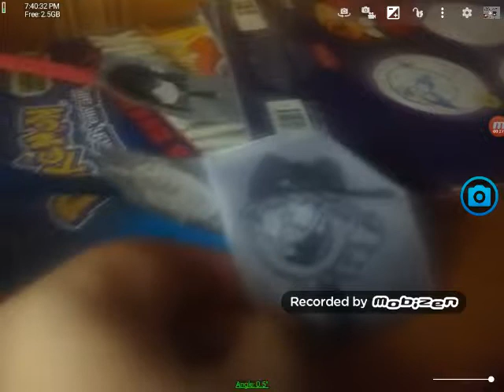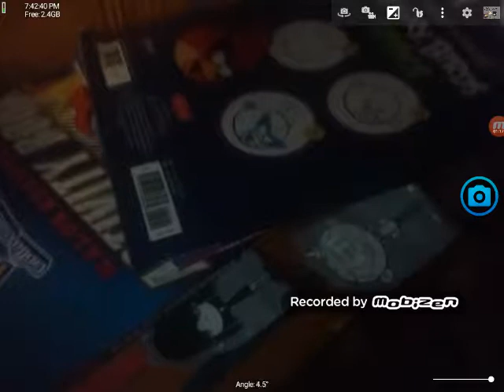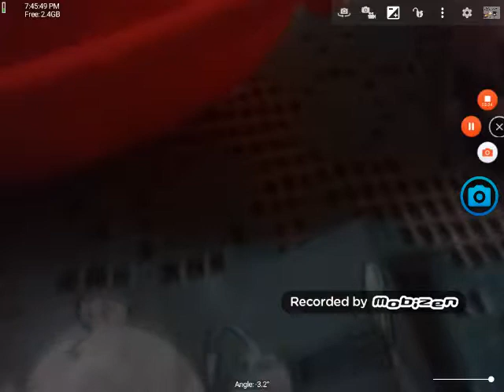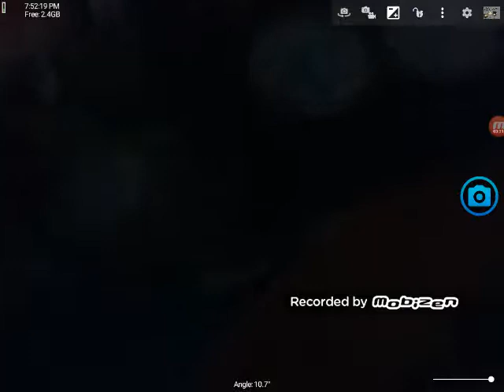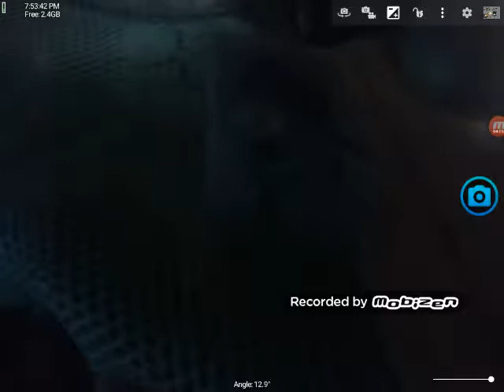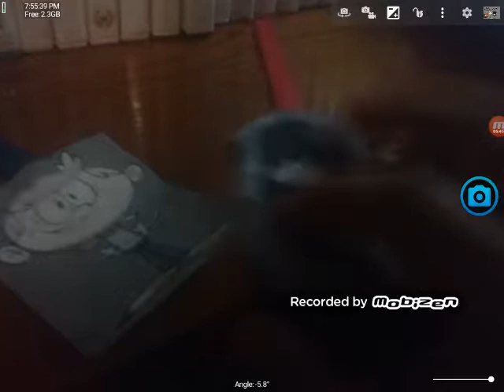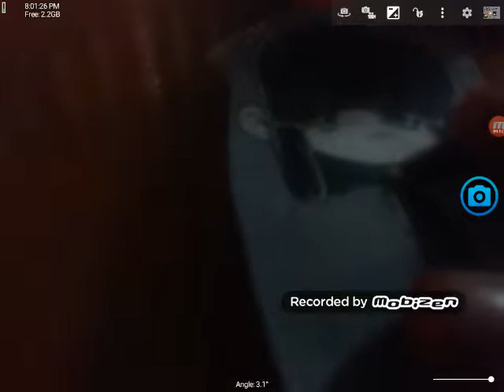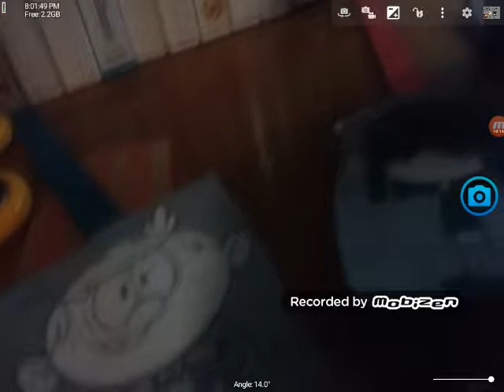Lincoln and lucy and friends episode 8 the walk sleep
Later night Lincoln and lucy  in walking sleep  move headache brain control 4 goth.